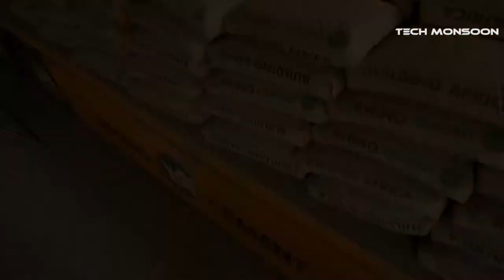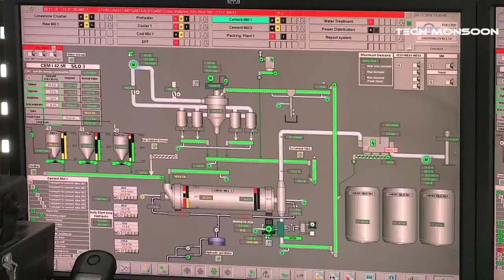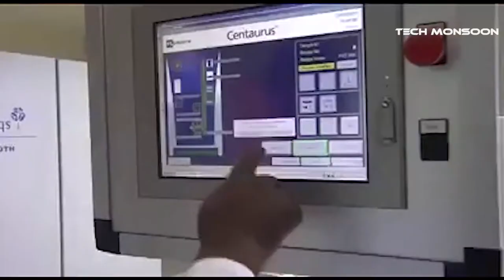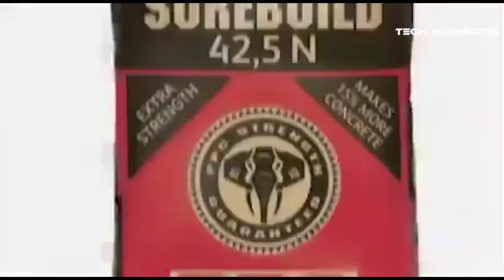Cement Originates Here! (Amazing Cement making process) - Cement Manufacturing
Cement Originates Here - (Amazing Cement making process)

Similar Channels You might be interested to watch -

This Video Features:

Cement Manufacturing Process Athi River Cement @Armcement1
ARM cement

Birla Gold Cement | Corporate Film
Birla Gold Cement

Cement Plant in Uzbekistan, engineered and constructed by DAL Holding Investment Co
Dal Holding Investment Co.

How we make cement at Hope Construction Materials
Breedon Group

Ohorongo Cement-making Process
Ohorongo Cement Namibia

PPC Cement Manufacture
PPC Imaginarium